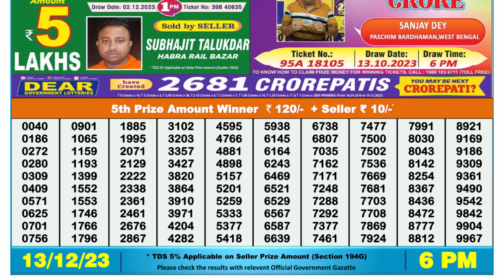Nagaland Lottery Sambad Live 6pm 13.12.23